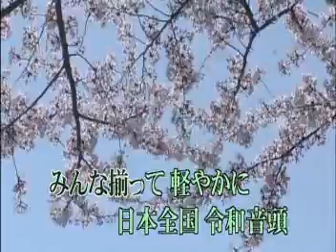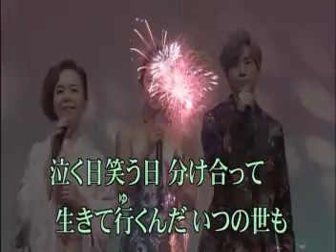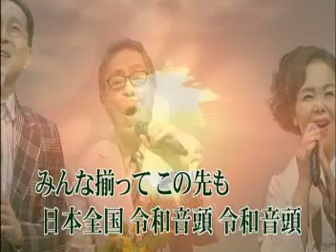AVSEQ05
令和音頭